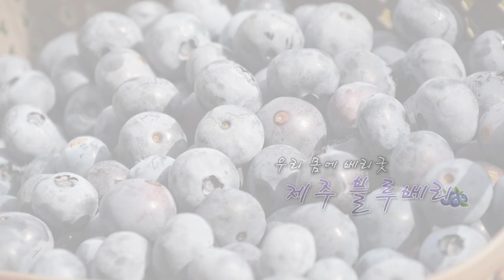[TV전국시대] 10대 슈퍼푸드! 제주 블루베리를 아시나요?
제주에도 맛있는 블루베리가 난다는 사실 아시나요?
달콤한 블루베리를 함께 만나보시죠!